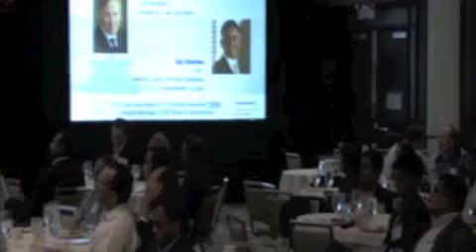Scott Sperling TiECON East 2011 Short Clip